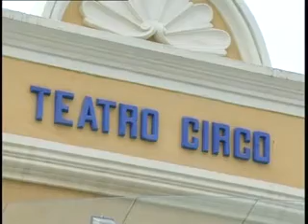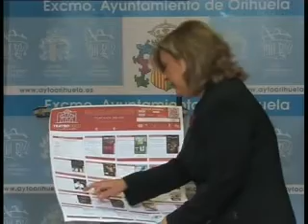programacion teatro circo